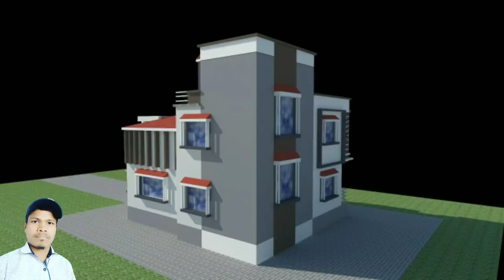new bangla design 🏘।नया घर डिजाइन🏘